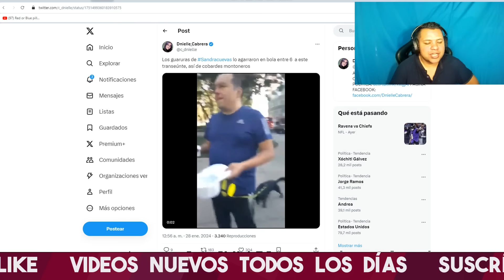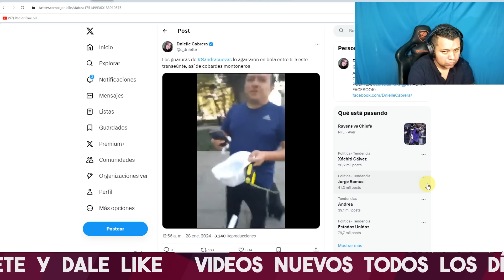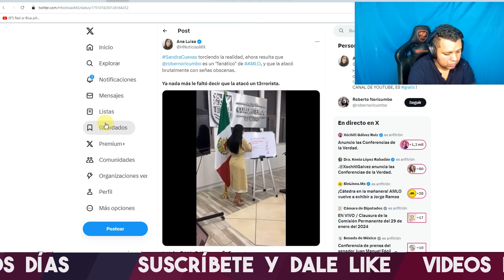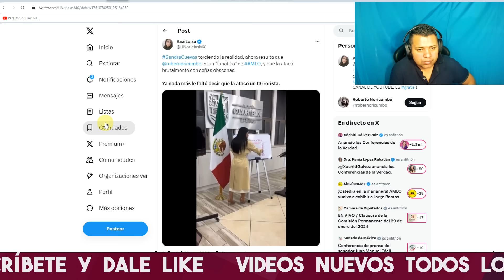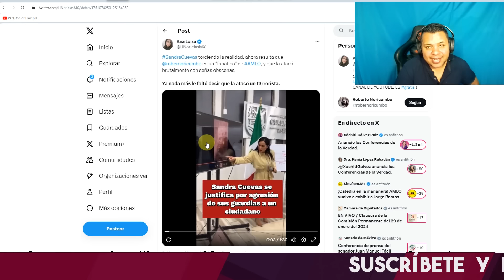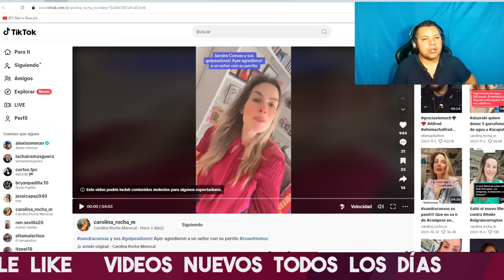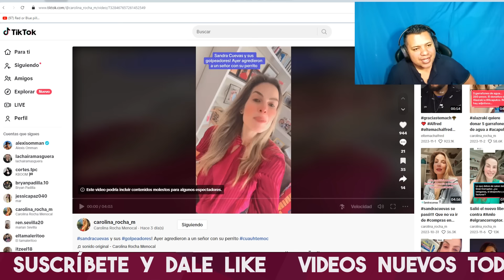ACABA DE PASAR! CONDUCTORA DE TV AZTECA ESTALLA Y LE PONE PALlZA A SANDRA CUEVAS POR G0LP3AD0RA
CONDUCTORA DE TV CAROLINA ROCHA SALE A CALLAR A SANDRA CUEVAS POR SER ARROGANTE Y AUTORITARIA

CONDUCTORA DE TV SALE APLASTAR A SANDRA CUEVAS POR SENTIRSE INTOCABLE Y MIRA QUE PÁSO